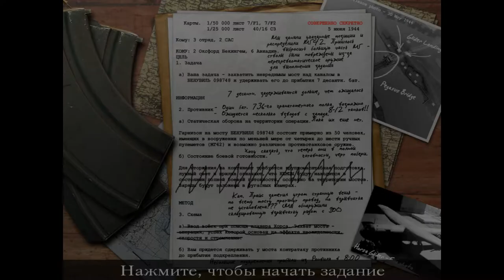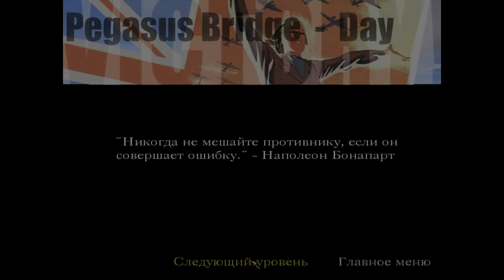Call of Duty l Прохождение. 10 часть